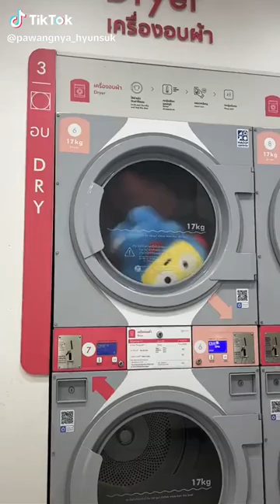Hikun: Tolongin hikunnn 😭😭